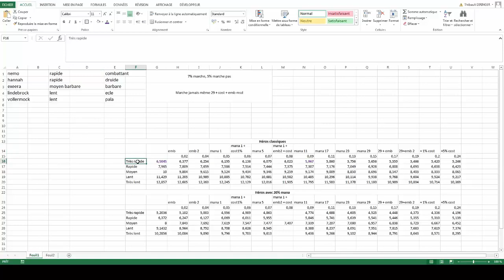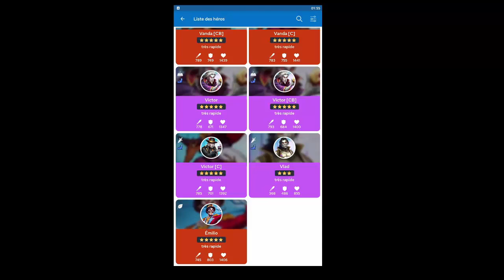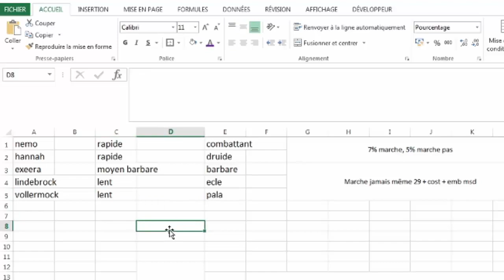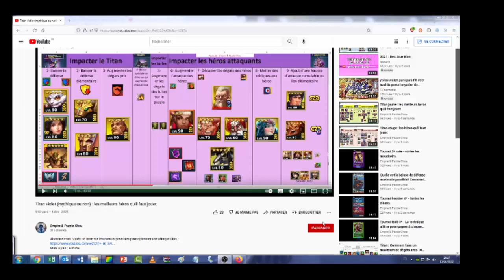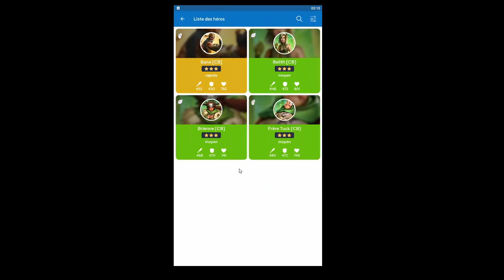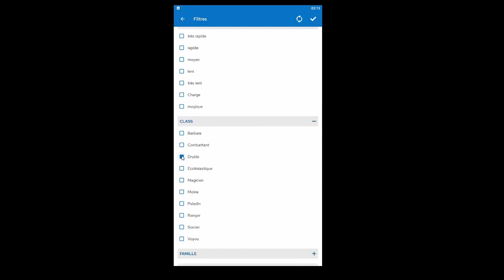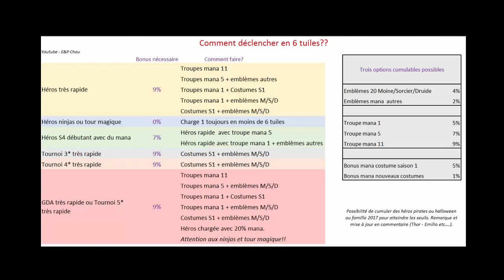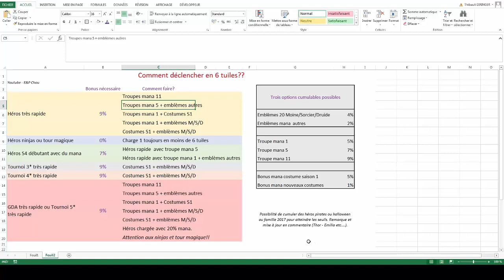Déclencher un héros en 6 tuiles : 16 possibilités!